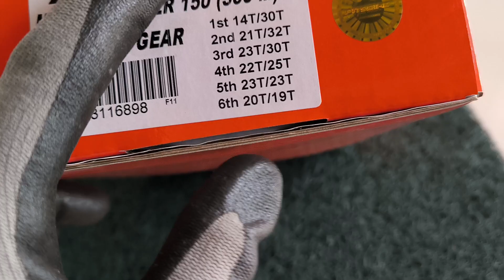Raider150 Racing gear Assy Pitsbike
PITSBIKE PERFORMANCE

🔎BJmoto 👉 Fb page📨
🔎PITSBIKE 👉Fb page📨

"PITSBIKE" Cebu - branch
Rizal and A C. Cortes st. Ibabao-Estancia 6014 Mandacue City Cebu